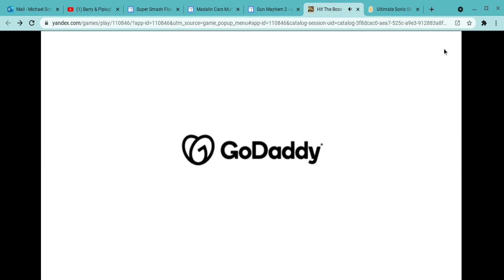i buy the whole kick the boss shop